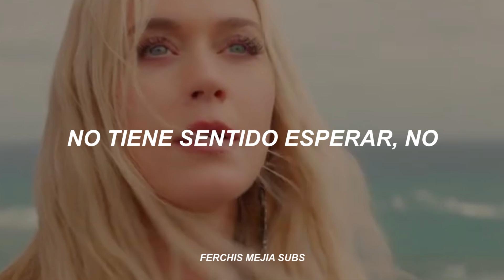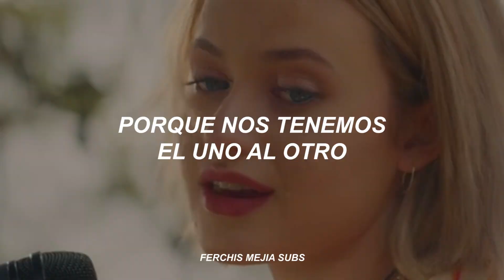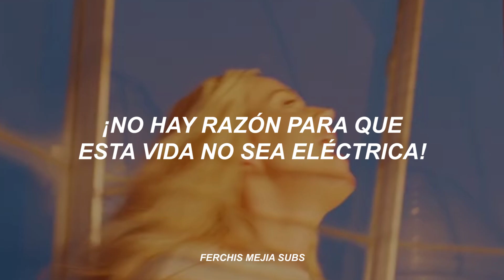Katy Perry - Electric (video oficial) // español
No olvides que siempre estaré eternamente agradecido contigo por que veas este video, si te gustó, puedes ayudarme compartiendo el vídeo con tus amigos. ♡

Lyrics:
Electric!

In the dark when you feel lost
Wanna be the best but at what cost?
If you're gonna stay here
Nothing's ever changing, no
Big world, gotta see it all
Gotta get up even when you fall
There's no point in waiting, no

(Oh) They'll try to bring you down
(Oh) But you've got the power now

I know you feel it (feel it)
If you believe it then you can
There's no reason that this life can't be (Electric!)
Oh, I can see it, see it

Long road, gotta ways to go
Take a big step, but you're not alone
'Cause we got eachother
There's so much you discover
Head strong, but your heart is stronger
Stay calm walking through the fire
I know you're gonna make it out

(Oh) You're electric right now
(Electric!)
(Oh) You've got the power now
(Electric!)
You've got the power now

Oh, I can see it, see it (Oh, I can see it)